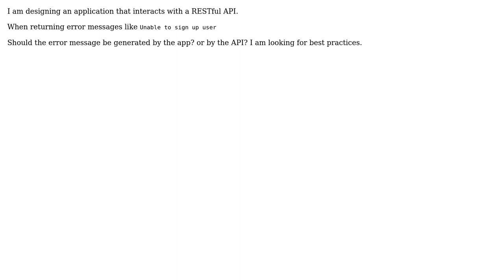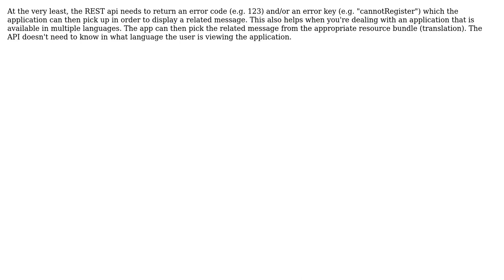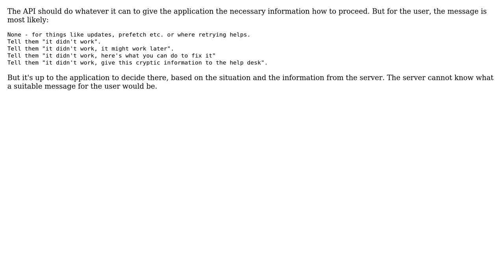Software Engineering: Best Practice: Should error messages be handled by the API or by the App?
With thanks & praise to God, and with thanks to the many people who have made this project possible! | Content (except music & images) licensed under CC BY-SA | Music | Images & others | With thanks to user Sheehan Alam user gnasher729 user benjiman user Adrian J. Moreno and the Stack Exchange Network Trademarks are property of their respective owners. You are responsible for your own actions.